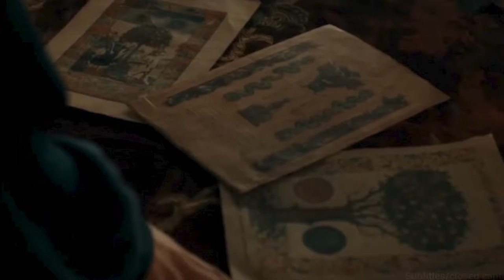Top 5 Book-To-Screen Movie/Tv Show Adaptations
Discovery Of Witches
The City Of Ember
The Golden Compass

Discovery Of Witches
The Golden Compass

movies, books, book recommendations, movie adaptations, anime, Netflix, commentary, reaction, recommendations.